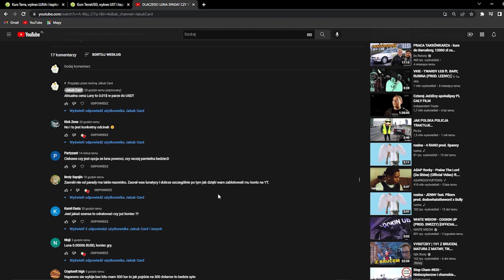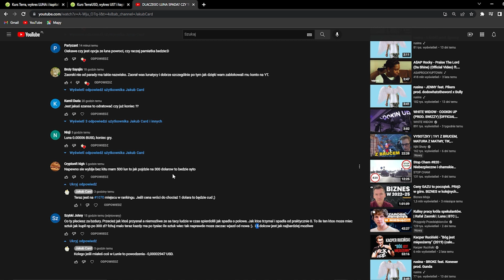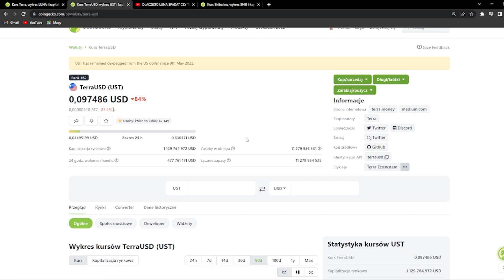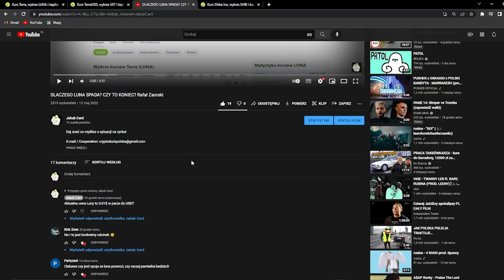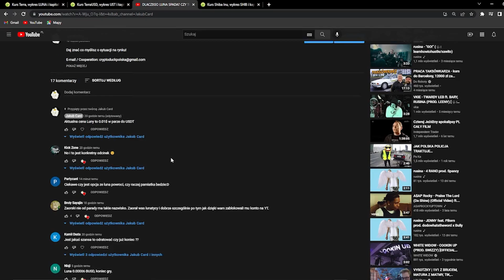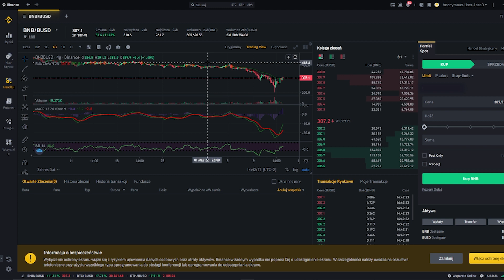TO KONIEC! LUNA USUNIĘTA Z GIEŁD! Rafał Zaorski | Jarzombek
⬇️ Dołącz do MOJEJ PRYWATNEJ GRUPY VIP MEMBERS 💎 rejestrując się z tych linków ⬇️

(Odbierz $20 ≈ 100 PLN za rejestracje i wiele więcej BONUSÓW)

(rabaty na transakcje i dużo spersonalizowanych BONUSÓW)

Po rejestracji, wypełnij prosty formularz i uzyskaj dostęp do NAJLEPSZEJ KRYPTO SPOŁECZNOŚCI!

😈 Co zyskujesz?
✅ Transparentnie prowadzone Zagrania z Dźwignią
✅ Zagrania Krótko, Średnio i Długoterminowe
✅ Odbiór Autorskiego wskaźnika o Wysokiej Skuteczności (wkrótce)
✅ Strategie Tradingowe

🤫WKRÓTCE (również w 100% za darmo dla członków):
🔜 E-Book o wskaźniku z którego regularnie korzystam do rozgrywania swoich pozycji - Bardzo wysoka skuteczność!

Podsumowując..

1️⃣ Zarejestruj się na wybrane giełdy z podanych linków w poniższym formularzu.
3️⃣ Po udanej weryfikacji otrzymasz zaproszenie do grupy na VIP MEMBERS z SYGNAŁAMI.

🟡 Bybit (Odbierz $20 za rejestracje)

⚪ BingX (Brak KYC, Bonus nawet $5,000)

🟢 MexC (Dużo nowych projektów, Niskie prowizje)

Po rejestracji, skontaktuj się ze mną i uzyskaj dostęp do NAJLEPSZEJ KRYPTO SPOŁECZNOŚCI!

Podsumowując..

🤔 Jak dołączyć? Nic prostszego!

1️⃣ Zarejestruj się na wybrane giełdy z podanych linków.
2️⃣ Skontaktuj się ze mną, aby dokonać weryfikacji.
3️⃣ Po udanej weryfikacji otrzymasz zaproszenie do grupy na VIP MEMBERS z SYGNAŁAMI.